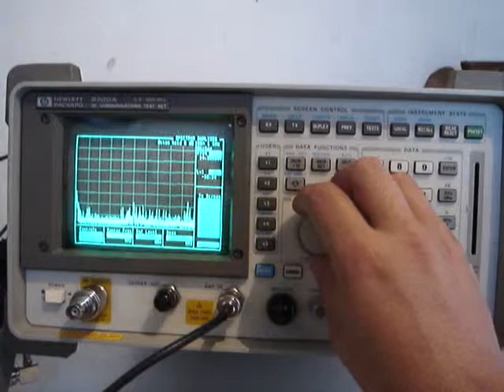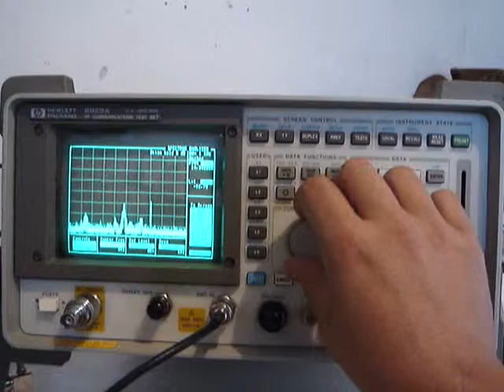Standar Time Frequency 14670 khz CHU Canada ON Service Monitor HP 8920A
RX on HP Servide Monitor